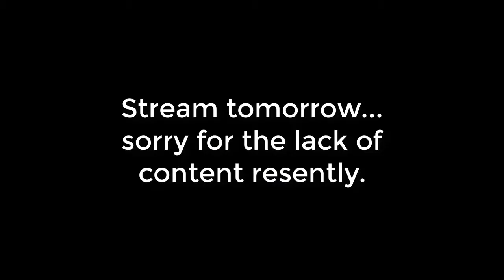Proving @Chrmium is Wrong!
Semi- random upload, just wanted to drop this because I haven't uploaded in a while and of course to prove Chrmium or ChromeTM wrong because he thinks I'm deaf! Enjoy! :)